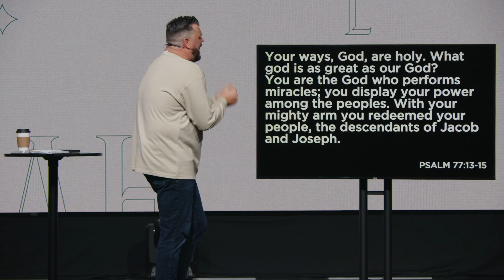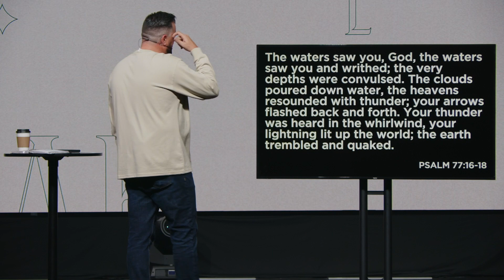I Will Remember | Selah Week 5 (7.2.2023)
I Will Remember | Keith Minier (7.2.2023)